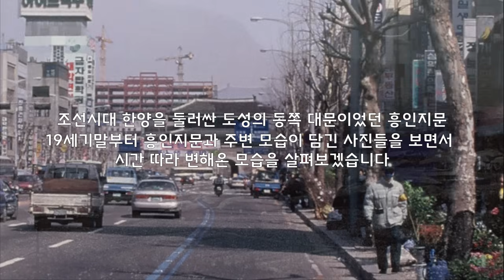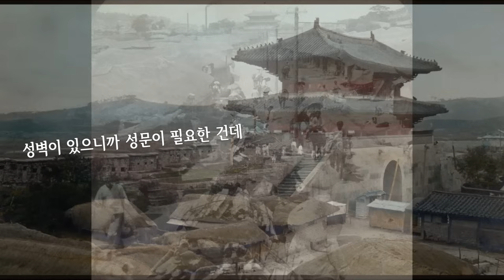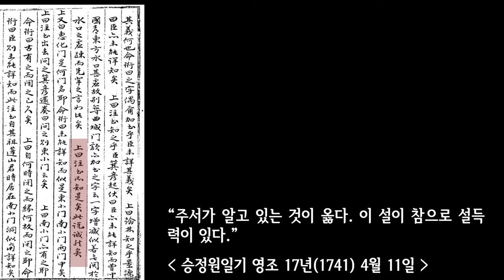흥인지문 주변 130년간 변화ㅣ왜 동대문만 이름이 네 자일까ㅣ이대병원ㅣ고속버스터미널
00:00 도입
00:20 흥인지문 건립과 중수
01:09 흥인지문과 전차
03:20 이대 동대문병원과 동대문교회
04:39 광복 이후 변화 (06:38 동대문의 고속터미널)
08:14 흥인지문 이름과 옹성

흥인지문은 조선시대 한양을 둘러쌓은 도성의 동쪽 대문입니다.
19세기말부터 흥인지문과 주변 모습이 담긴 사진들을 보면서 시간에 따라 변화하는 모습을 살펴보겠습니다.
그리고 다른 성문과 달리 동대문만 네 글자 이름인데, 언제부터 그런 건지, 그 이유가 뭔지 알아보겠습니다.

[ BGM ]
Song : oSeann - Discover

[ 이미지 출처 ]
* 19세기말 흥인지문 / 옹성 안으로 들어가는 전차 : The Huntington Library
* 위에서 본 흥인지문 옹성 2015년 / 흥인지문 야경 : 문화재청
* 동대문 문루에서 본 종로거리 1890년대 / 흥인지문과 전차 선로 1899년 : Princeton Theological Seminary
* 1898년 동대문 안쪽 공사(동대문 등의 전차선로 부설공사) / 동대문에서 본 창신동 숭인동 방향 / 동대문 옆으로 지나는 전차선로 / 동대문 옆을 지나는 고종 인산행차 1919년 / 동대문 앞 전차 기다리는 사람들 1947년 / 오간수교 옆 청계천 복개공사 1965년 / 청계천 고가도로와 상가아파트 건설 1968년 / 동대문상가아파트 건설 1968년 / 시민의날 동대문 주변 풍경 1966년 / 동대문 전차사업소 1966년 / 동대문과 서울운동장 1973년 / 동대문 앞을 지나는 고속버스들 1973년 / 동대문 종합시장 1980년 / 동대문-종로5가 도로 확장 준공 1975년 / 동대문 부근 청계7가 방향 1976년 / 동대문 부근 도로공사 1975년 / 흥인지문 주변 1983년 / 조선성시도 1830년 / 한양도(천하도) : 서울역사박물관
* 숭례문을 통과하는 전차 1900년대초 / 동대문 옆으로 운행하는 전차 / 동대문 주변 부인병원과 동대문교회 / 동대문 주변 동대문교회와 동대문여자보통학교 : 부산시립박물관_e뮤지엄
* 돈의문을 지나는 전차와 선로 보수작업 1900년대초 : 국립중앙박물관
* 동대문을 지나다니는 전차 1908년 / 종로의 인력거꾼 1908년 : Hopp Ferenc Museum
* 동대문 문루에서 본 종로거리 1901년 : 체코 국립박물관
* 흥인지문이 보이는 종로거리 / 종로의 땔감장수들 : William Wisner Chapin
* “달빛 아래 동대문” 엘리자베스 키스 목판화 1919년 : 국립민속박물관
* 연합군 환영 퍼레이드 1945년 10월 : flickr의 Don O'Brien님 앨범
* 동대문 주변 1953년 / 오간수교에서 본 청계천 1959년 : flickr의 m20wc51님 앨범
* 동대문 안쪽 1954년 / 동대문 고속버스터미널 1971년 / 겸재 정선이 그린 ‘동문조도’ : 공유마당
* 아이젠하워 대통령 방한 퍼레이드 1960년 6월 : 미국 국립문서기록관리청
* 동대문 상가아파트 2014년 / 흥인지문과 이대 동대문병원 1999년 / 흥인지문 일대 2010년 / 흥인지문 일대 2014년 / 흥인지문 일대 2015년 : 서울연구데이터서비스 서울연구원
* 동대문 앞에서 전차 기다리는 사람들 1968년 : flickr의 Pal Meir님 앨범
* 동대문종합시장과 고속터미널 1973년 : 국가기록원
* 동대문 상가아파트 앞 고속터미널 : Eckart Dege